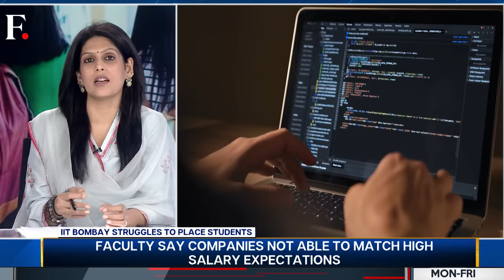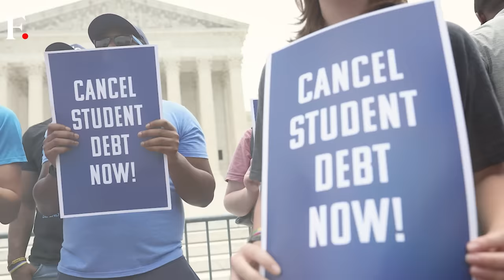IIT Bombay Struggles to Place 36% Students | Vantage with Palki Sharma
IIT-Bombay is yet to place almost 36% of its students in the ongoing placement season. Other IIT campuses in Delhi and Kanpur have reported similar problems in the last few years. Despite being India's top engineering college, IIT Bombay is struggling to secure jobs for more than 700 out of 2,000+ students who registered for placement. This has raised questions about the condition of India's job market and the value of an engineering degree in these changing times. United Nations data suggests that India's graduate unemployment has reached almost 30%. What can students do to better prepare for this changing job market? Is it time for you to rethink your degree? Palki Sharma tells you.

IIT Bombay | Placements | Jobs | Unemployment | Firstpost | World News | Vantage | Palki Sharma